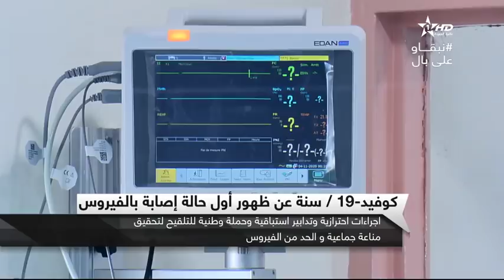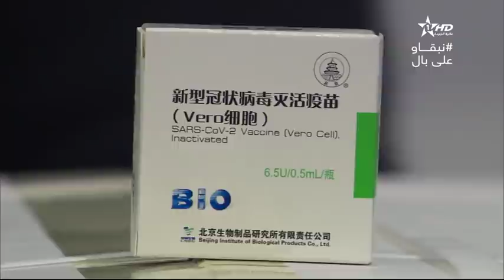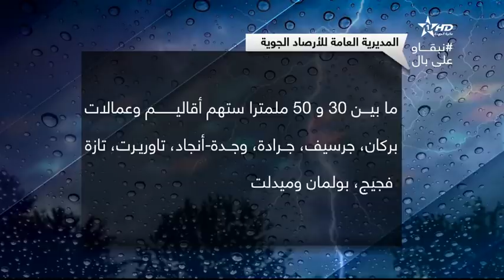نشرة الأخبار الظهيرة الأولى 02/03/2021